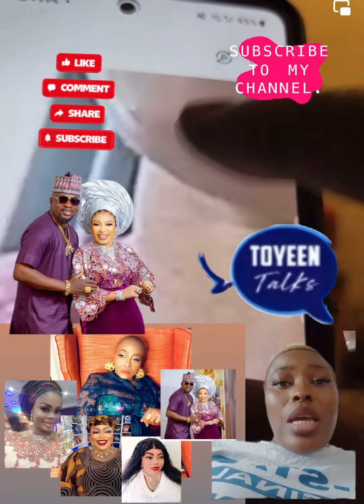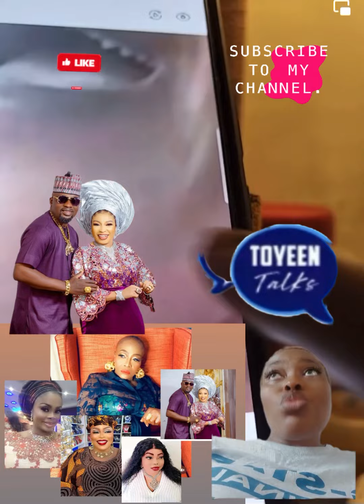Mama Gbaas Gboos Madam Obanla,ABIKE Jagabaaan,MHM & Lizzy Anjorinn Nitori Ipolowo Fun Phareeda 😳😭